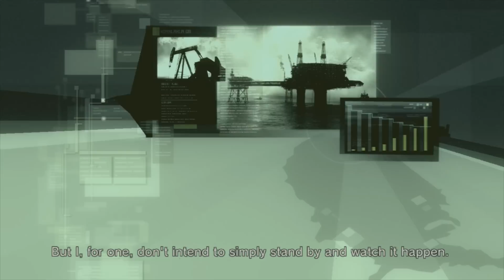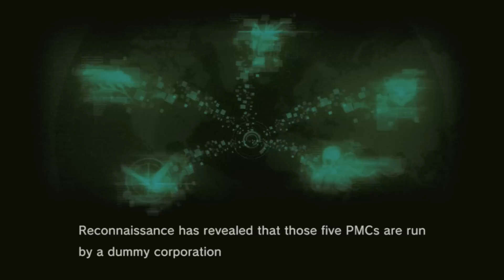Metal Gear Solid 4 - The Boss Extreme Walkthrough - Part 2 - Act 1 - Mission Briefing